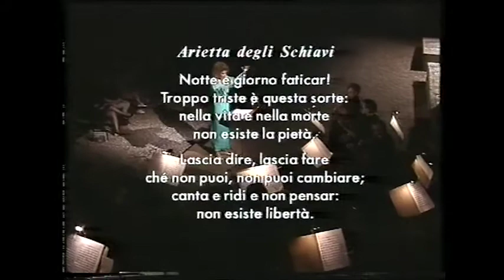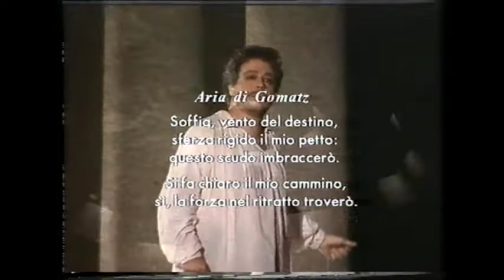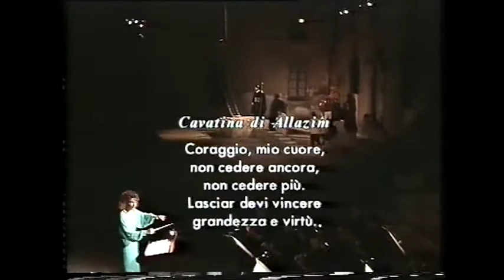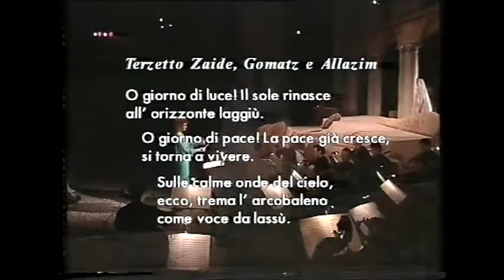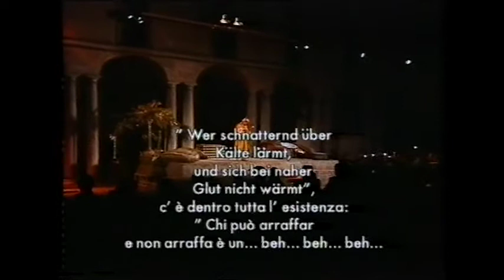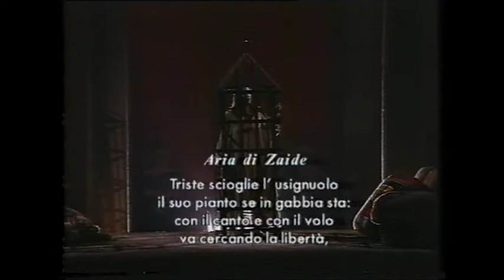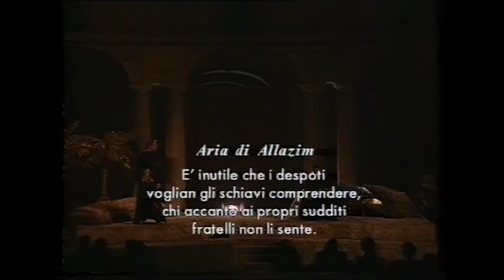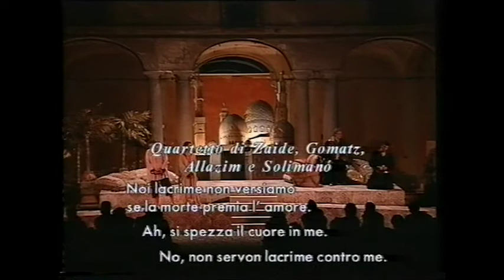Zaide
“Zaide”, opera incompiuta di Mozart, un singspiel orientale tedesco di prigionia e fughe dal serraglio, composta tra il 1779-80, rimasta interrotta nel 1781, dopo 15 numeri, a mezza strada e senza finale, e mai più ripresa. Perduto il libretto e i dialoghi di collegamento tra i 15 brani, gli unici col testo originale. Ritrovata dopo la morte di Mozart.
Se ne parla oggi con successo di riscoperta attuale: ha appena inaugurato il teatro dell’Opera di Roma, prevista in collaborazione nei Teatri di Opera Lombardia. Suo promotore il regista Graham Vick, che nell’estate 1981 la mise in scena al Festival Musica del Chiostro di Batignano, dove Adam Pollock aveva creato un cantiere di opere rare da riproporre, con giovani artisti soprattutto inglesi. Per il libretto perduto chiesero, e ottennero, il testo a Italo Calvino. Un racconto fiabesco di turcherie che collega i 15 episodi noti, e ne prospetta combinazioni e sviluppi possibili, talora con due ipotesi alternative.
L’anno seguente Graham Vick portò “Zaide ovvero il Serraglio” al Carnevale della Fenice 1982, voluto da Italo Gomez direttore artistico, trionfo delle Turcherie mozartiane e affini rimasto storico, e qui si incrociarono Graham Vick e Lorenzo Arruga che qui presentava numerosi spettacoli suoi. Vick proseguì il suo cammino di promotore di “Zaide” fino a portarla, con Daniele Gatti, all’attuale allestimento all’Opera di Roma; Arruga se la tenne in cuore, e la produsse nel 1994, quando l’Assessore Philip Daverio, che voleva ridar vita e arte alle periferie milanesi, s’entusiasmò al suo progetto di rappresentarla a Villa Arconati a Bollate. Traduzione italiana di Arruga (delle parti rimaste), testo di Calvino letto da Arruga narratore e regista, contributi filmati (all’interno e nel parco di Villa Arconati) di Giancarlo Cabella, con cantanti o mimi che vivono - senza suono - l’azione ipotizzata da Calvino.
Ci fu un secondo incontro Arruga-Zaide, l’anno seguente, 1995, per la nuova presentazione di “Zaide” al Maggio Musicale Fiorentino (Teatro della Pergola , 17 giugno) con musiche nuove di Luciano Berio. Che non restaura, ma commenta l’incompiutezza con interventi prima, durante e dopo la musica di Mozart. Berio chiede parole, non da pronunciare, ma da evocare, e Arruga gliele trova, scritte e cancellate a vista, salvate, da persone su una parete trasparente in palcoscenico, fino a fissare un testo base, di stratificazione di memoria.

•Locandina•
Villa Arconati, Castellazzo di Bollate, 19 e 21 luglio 1994
Villa Scheibler, (zona Quarto Oggiaro), 23 luglio
Operetta incompiuta in due atti K 344
Parole di JOHANN SCHACHTNER (nuova versione ritmica di LORENZO ARRUGA)
Testo aggiunto di ITALO CALVINO
Musica di WOLFGANG AMADEUS MOZART (edizione Barenreiter)
GOMATZ (schiavo cristiano) DIEGO D'AURIA
ZAIDE (favorita del Sultano) VIRNA SFORZA
ALLAZIM (dignitario) FULVIO BETTINI
SOLIMANO (il Sultano) ROBERTO BENCIVENGA
OSMINO (capo delle guardie) CLAUDIO OTTINO
Ancelle, giannizzeri, schiavi e schiave
Orchestra da camera "MILANO CLASSICA"
Maestro concertatore e direttore DENISE FEDELI
Narratore e regista LORENZO ARRUGA
Con "I GIOVANI DEL PICCOLO" a cura di MARISE FLACH
Contributi televisivi di GIANCARLO CABELLA
Costumi orientali del TEATRO ALLA SCALA
Allestimento e progetto luci Francesco Tagliabue • Aiuto regista Dalila Sena • Assistente alla regia Gianpaolo Corti • Maestro collaboratore Paolo Berrino • Sculture di Paola Salvi • Attrezzeria del Teatro alla Scala • Responsabile di sartoria Gabriella Picca • Coordinamento organizzativo Vita Marra • Fornitura elettrica ditta Lumm di Alessandro Carminati • Fonica e proiezioni audio Video Communication • Realizzazione televisiva Merlino Produzioni
Prima rappresentazione a Milano

La sinfonia che ha preceduto la recita è tratta da "APOLLO ET HYACINTHUS" di WOLFGANG AMADEUS MOZART.